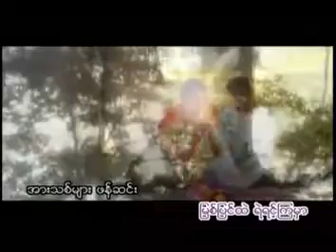WINE WINE Myanmar song